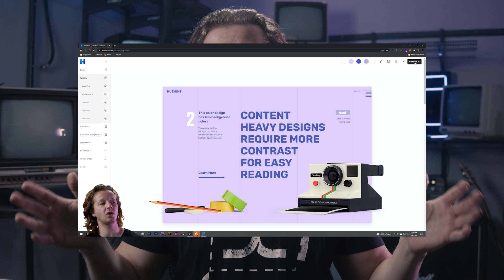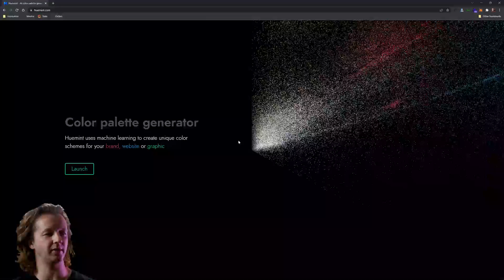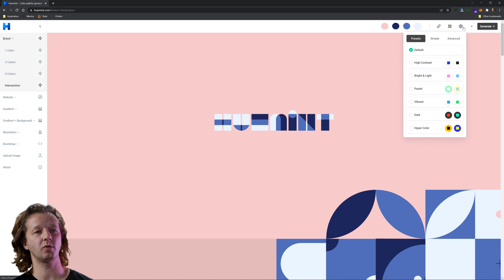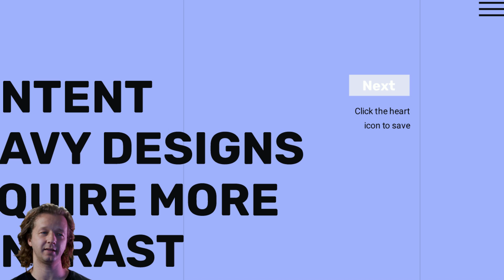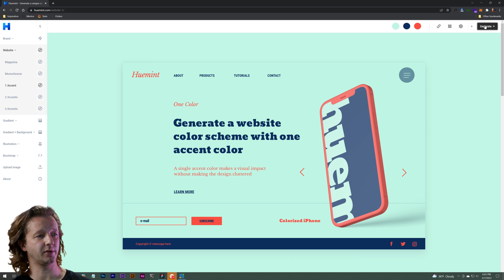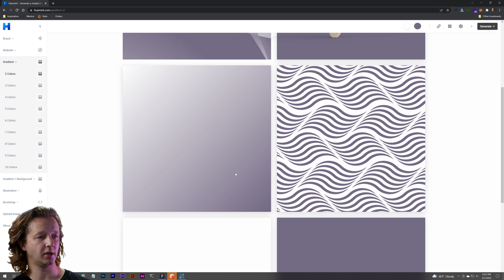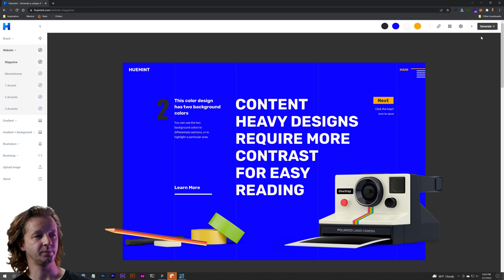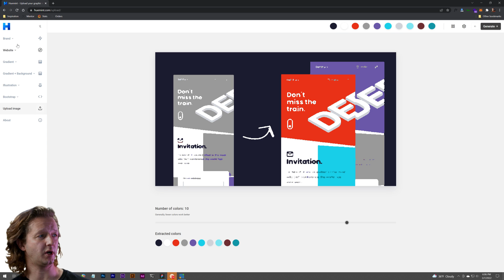Did I Find the BEST Color Tool for Web Designers?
-- Today, we're going to check out an awesome color tool (not a sponsored video!) that I found recently. It allows you to quickly find awesome, unique color schemes. It shows them in the context of different UI's on the fly, and in other scenarios.

0:00 - Introduction
0:44 - Learn UI/UX Interactively!
1:30 - The App Review
9:11 - Final Thoughts